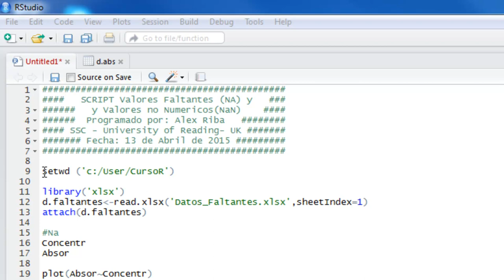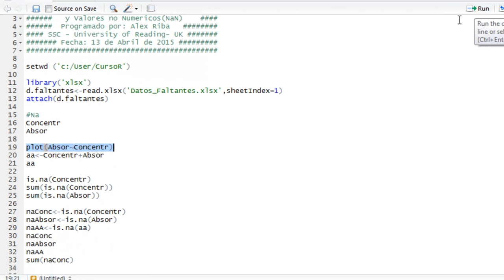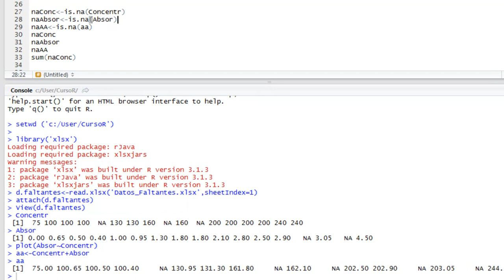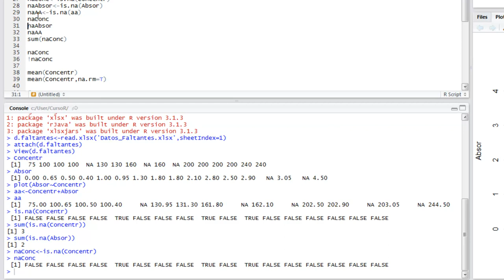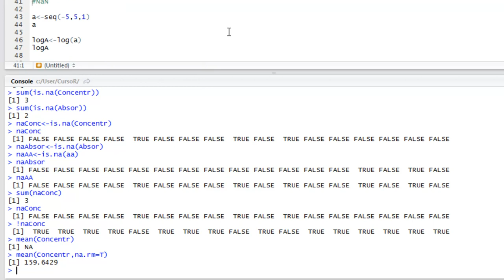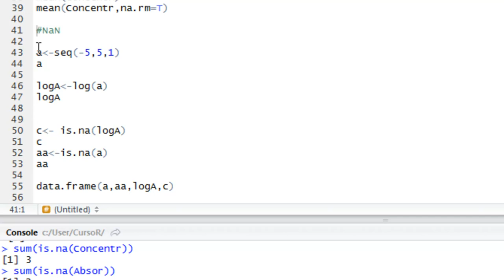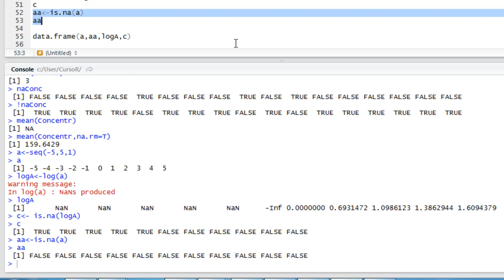6 Valores Faltantes